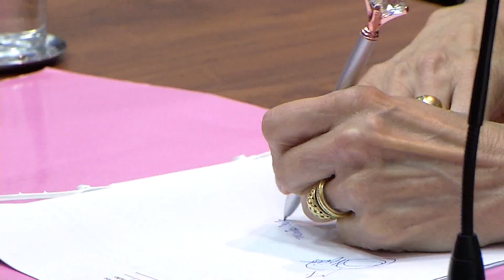A Comissão de Saúde da destaque a dois projetos de Lei que melhoram a saúde da sociedade